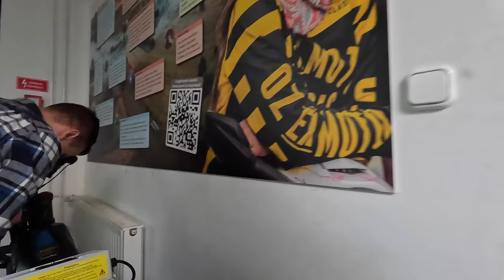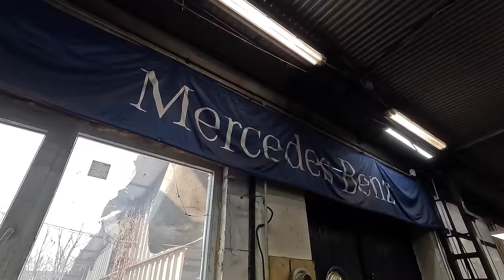Olajcserére ment be, 2 millió felett fizetett - Check Engine Technika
Magyar Tomi ismét megkeresett, hogy valaminérdekeset hoztak a műhelyébe. Ez a W212-es Merci csak egy olajcserére jött be, de ami utána következett, az azért felért egy gyomrossal.